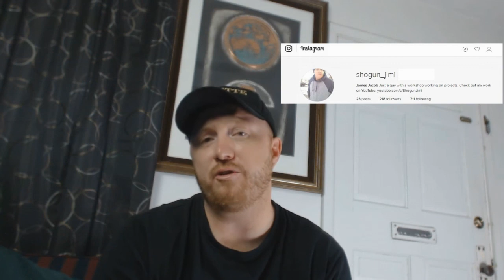Interview with James Jacob from Shogun-Jimi - TMV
Join us as we have a chat with James Jacob from the YouTube channel Shogun-Jimi. Get some background about James and some insight into his passions and processes.

Credits

All sound FX (if any) (all public domain)

Thumbnail/video add-ons (if any) (all public domain)